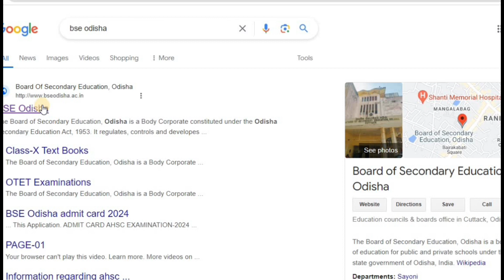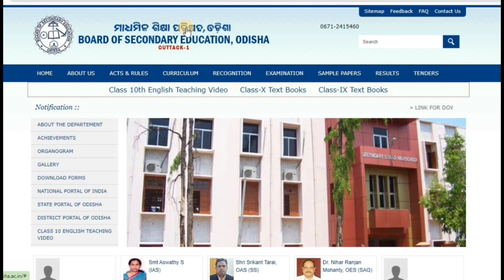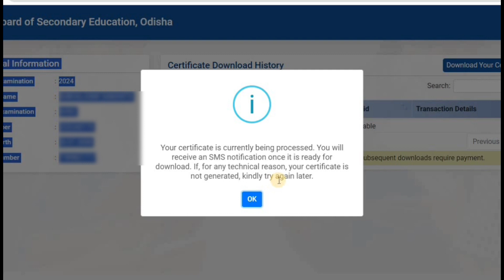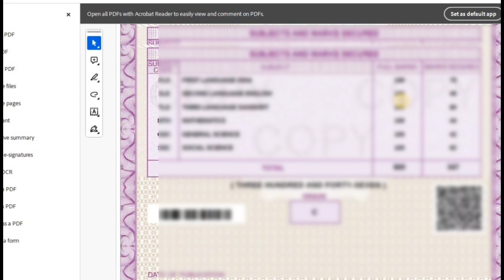10th certificate Latest Updates::HOW TO DOWNLOAD DIGITIZE CERTIFICATE FOR AHSC-SOSC/MADHYAMA-2024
10th certificate Latest Updates::HOW TO DOWNLOAD DIGITIZE CERTIFICATE FOR AHSC-SOSC/MADHYAMA-2024

Related searches ...
10th digital certificate download
10th certificate download
10th class digital certificate kemiti download kariba
10th class certificate download,10th bord certificate download
matric digital certificate download
nios 10th certificate
10th class digital certificate download 2024
how to download 10th original certificate
10th certificate online download
10th class certificate download odisha
10th result digitized certificate download

www bseodisha a.c. in 2024 result pdf download

🙏 ଜୟ ଜଗନ୍ନାଥ🙏
                       🙏Jay Jagannath🙏
                             🙏जय जगन्नाथ🙏